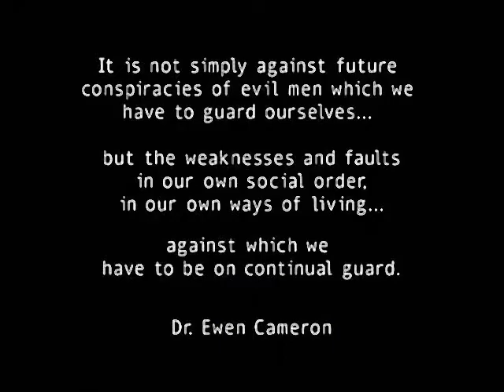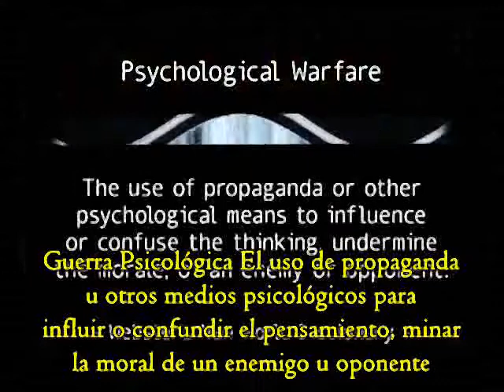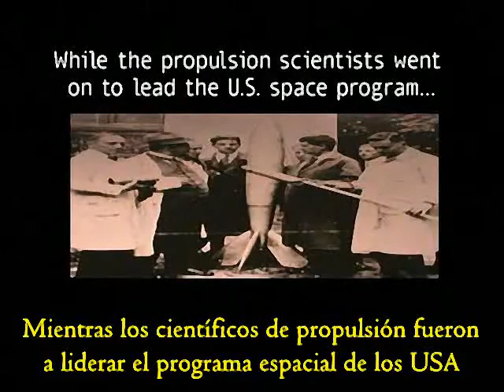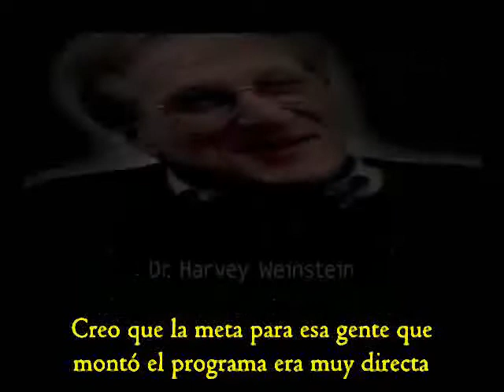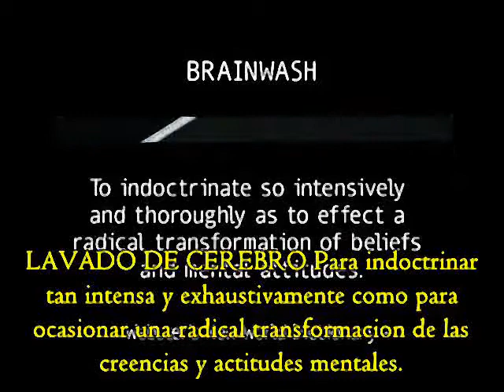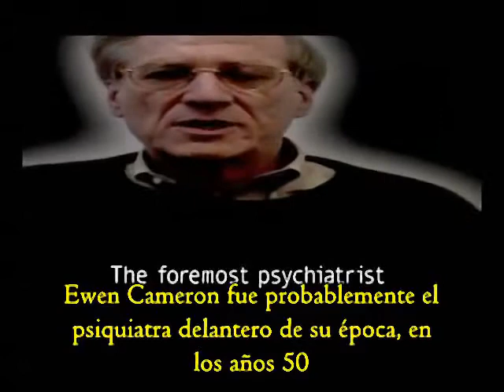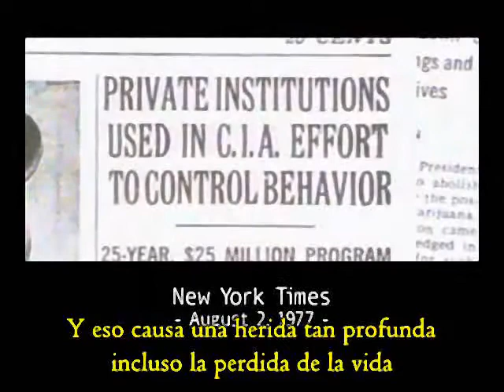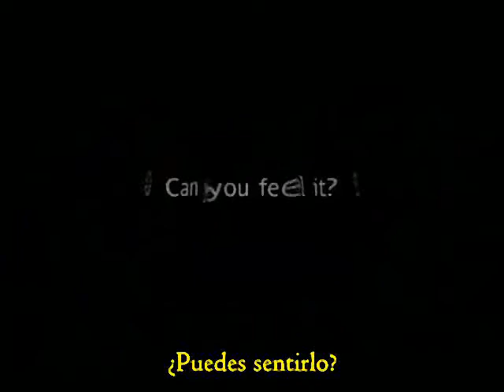Gnn 5 - Control Mental y MK ULTRA